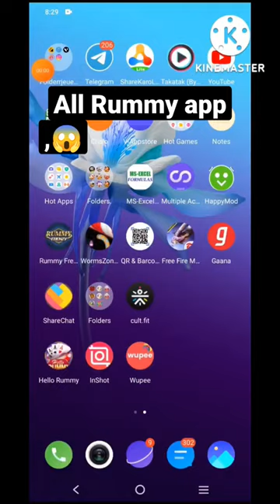best all rummy app